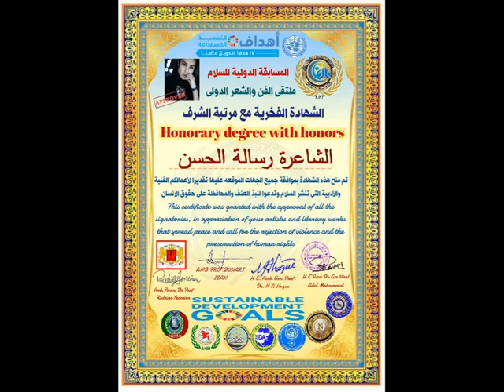المسابقة الدولية للسلام 2021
فيديو تكريم الفائزين فى المسابقة الدولية للسلام2021